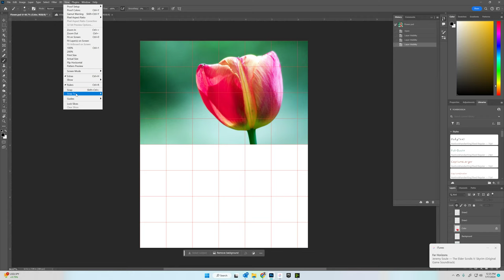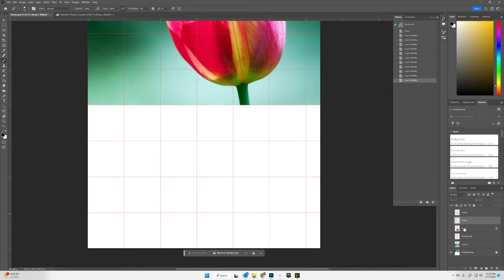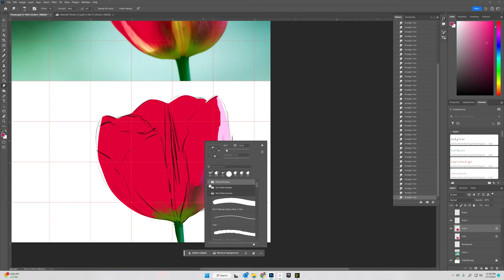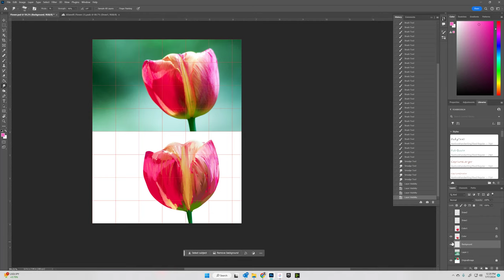Flower Painting Tutorial #2